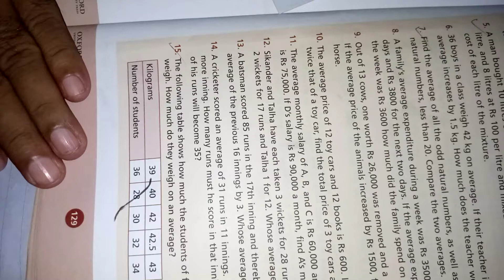Ex 10 Averages Q 14,15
Countdown 8 OUP